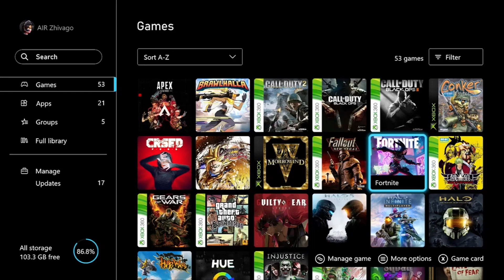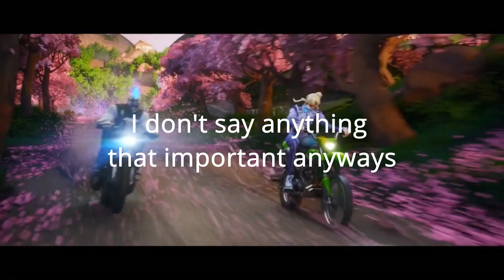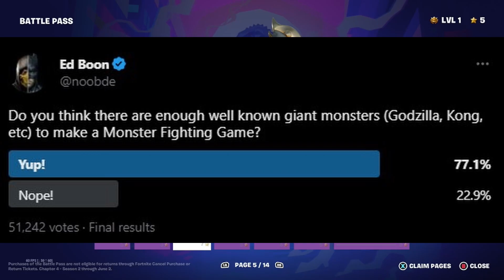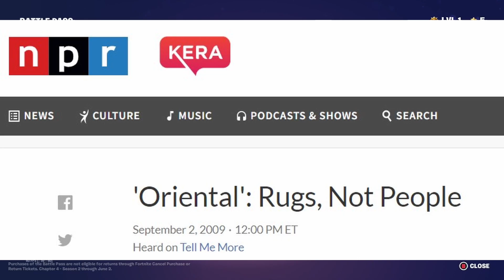Roasting Fortnite's Newest Skins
IDK how I end up rambling about Futurama and In Living Color, but I had a lot of fun editing this one.